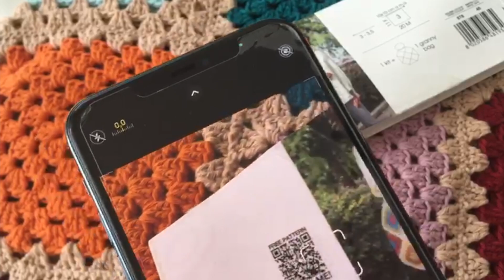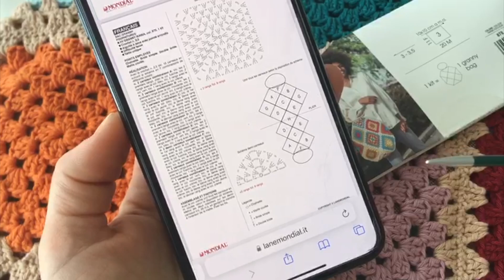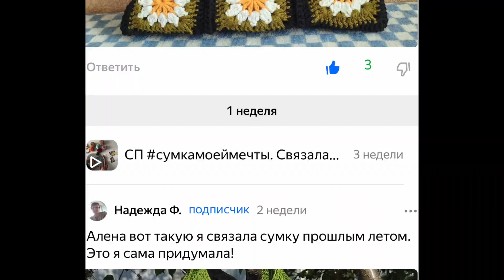Сумка ,,Ананс,, Обзор.